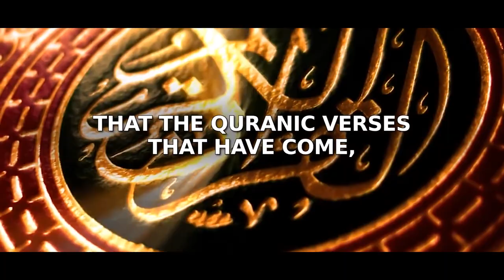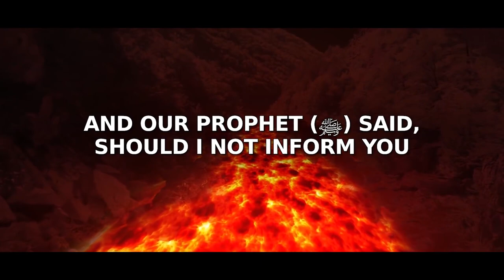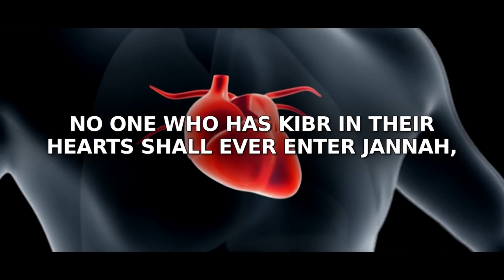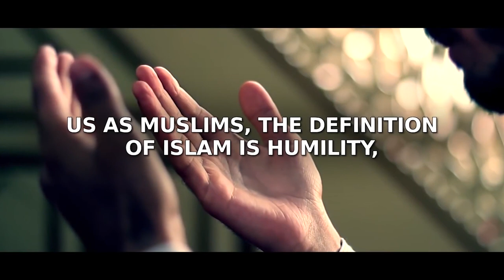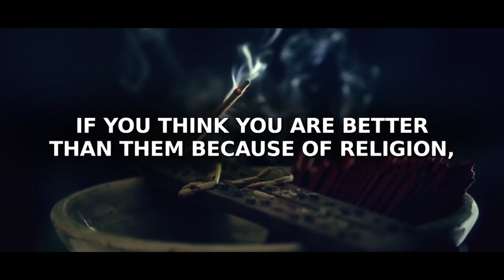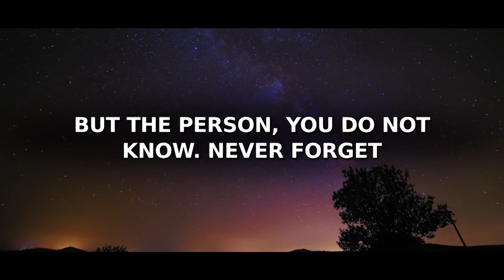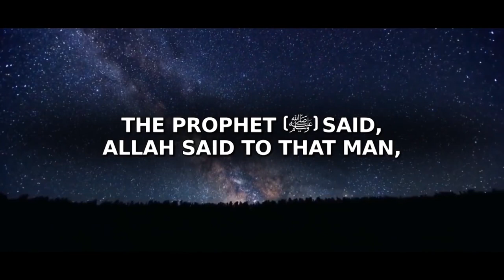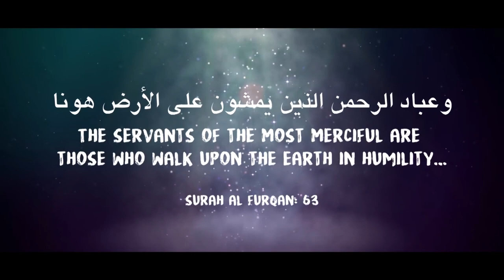ALLAH SAYS: FOR THIS SIN, I WILL WASTE ALL YOUR GOOD DEEDS!